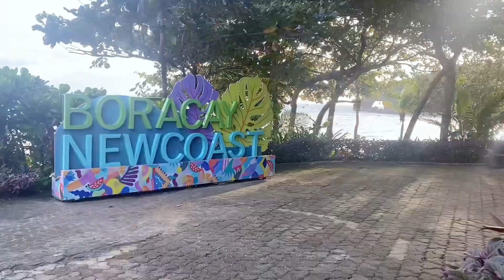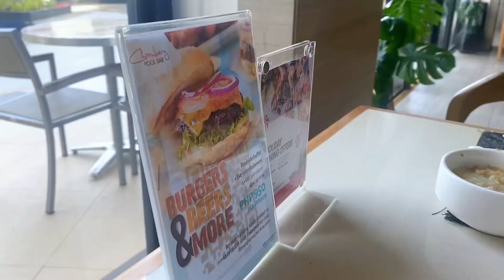Boracay Day 1 : Buffet Breakfast, Exploring the beach, and GRWM 🇵🇭